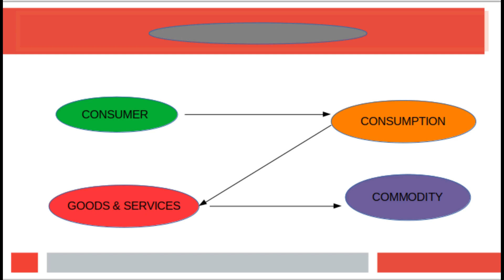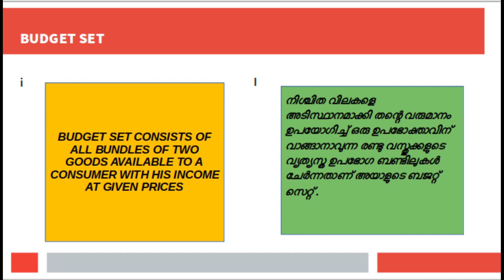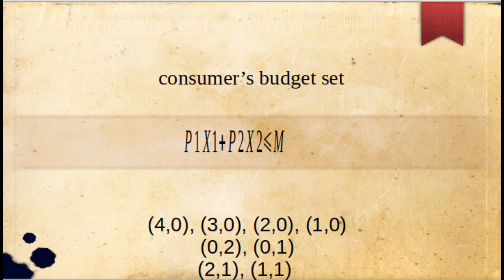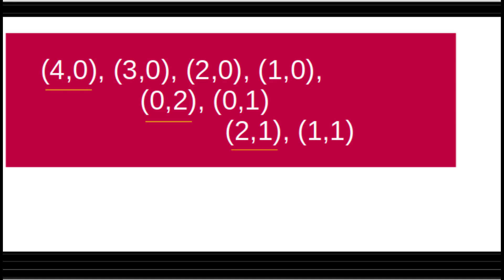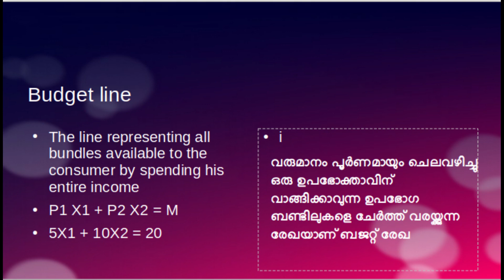ഓൺലൈൻ ക്ലാസ്സ്‌ by രാമചന്ദ്രൻ. കെ | online class economics | chapter 2 micro 1 +2 economics class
Online
Class
Class analysis
Ramachandran. K

Editing
Yedhu Krishna Ram